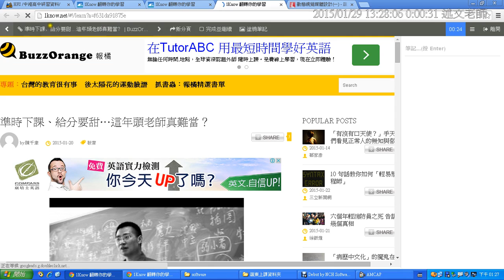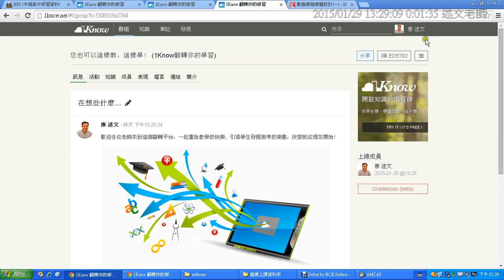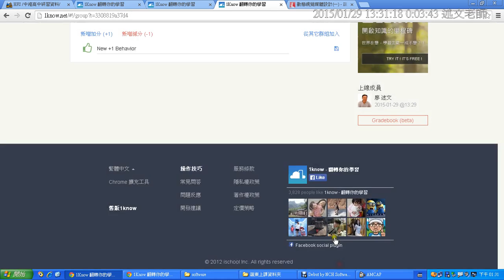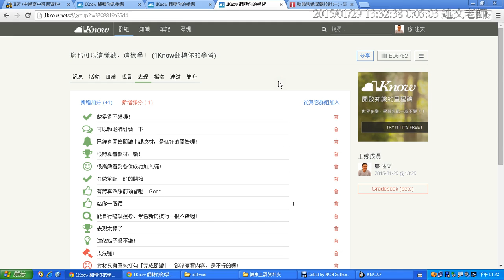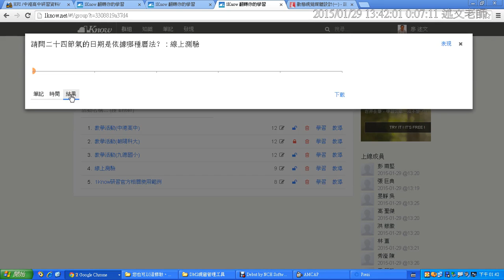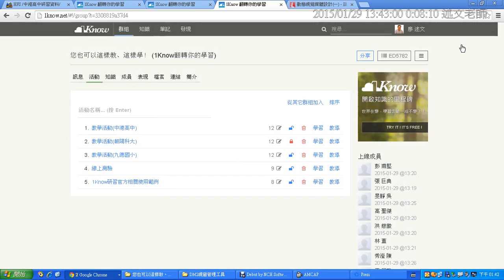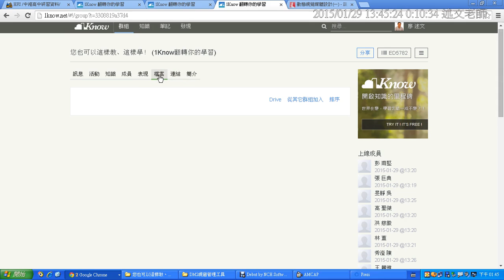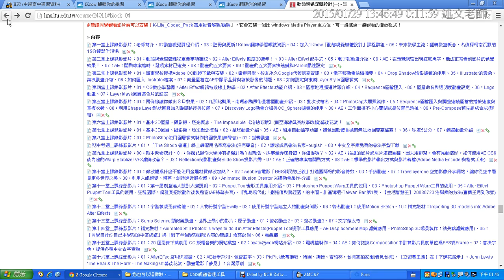02：在1Know群組中進行學習、觀看同學學習與測驗統計、行為表現